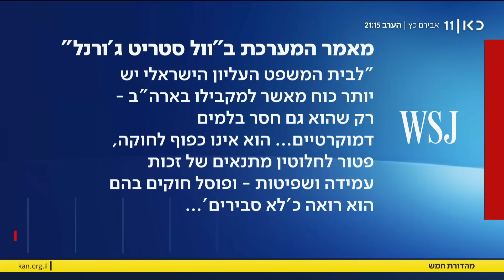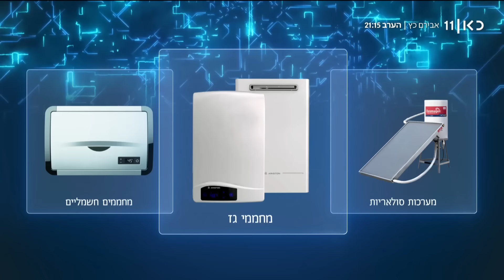מהדורת חמש | 22.01.23: הקרב על המאחז והאיום של הציונות הדתית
כאן חדשות | מהדורת החדשות הראשונה של היום. הכתבות, הדיווחים, הראיונות והסיפורים הכי חשובים